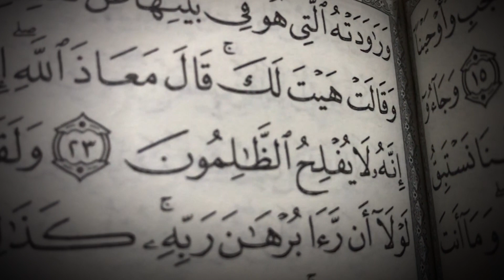سلسلة معاذ الله | القتل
فضيلة الشيخ د.محمد علي الملا
رمضان 1440 هــ | 2019 م